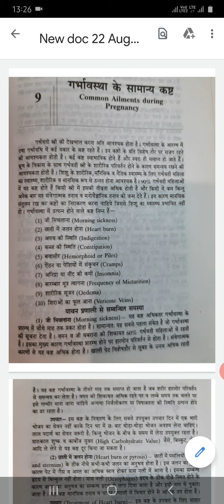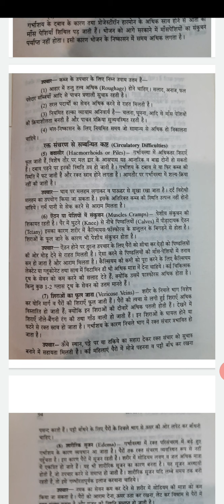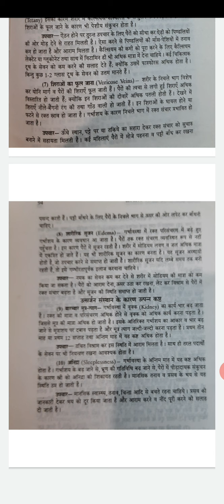Common aiment during pregnancy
B APart3 home sc  by sunita khunteta